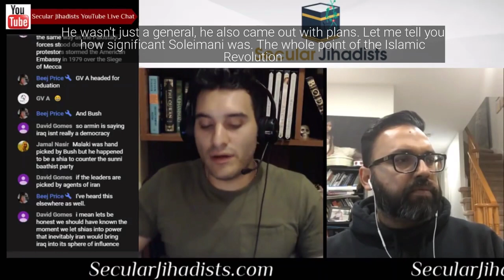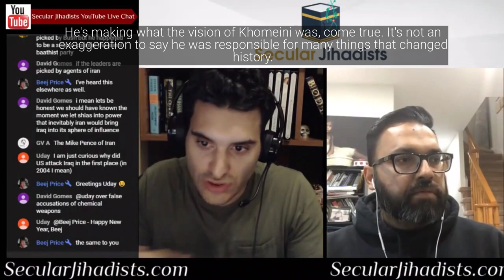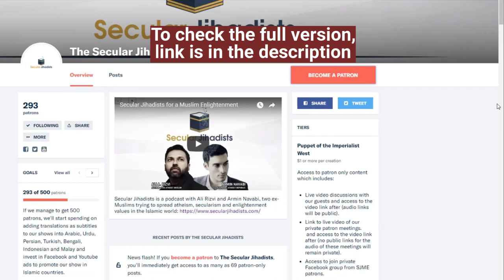How significant was Qasem Soleimani?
We talk about Qasem Soleimani, the Iranian major general in the Islamic Revolutionary Guard Corps.
After attacks on the US embassy in Baghdad by an Iranian-backed Iraqi militia group, American airstrikes killed Qasem Soleimani, a major general in the Iranian Islamic Revolutionary Guard Corps (IRGC). Iranians responded by shooting rockets into US bases in Iraq with no casualties. The US said it does not want a war, but all options are on the table. Is this the end of hostilities? Well, there’s a lot more that you may not have heard in the mainstream media. Ali and Armin (who grew up in Tehran) take a closer look at what happened and what might happen next in detail. Check it out.